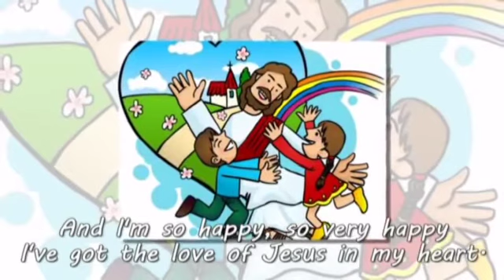Learning Civics and Moral In Nursery Class